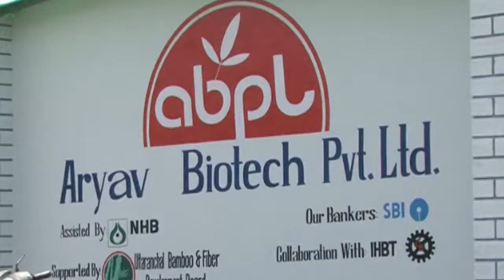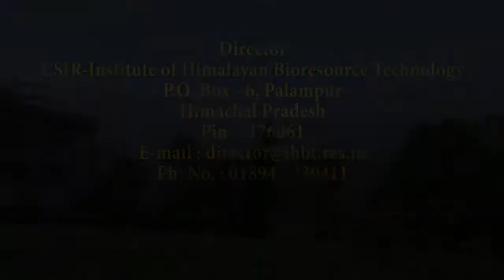CSIR-IHBT Bamboo - The Green Gold